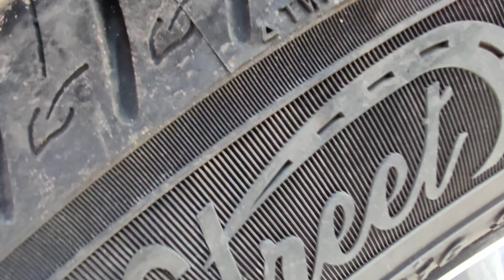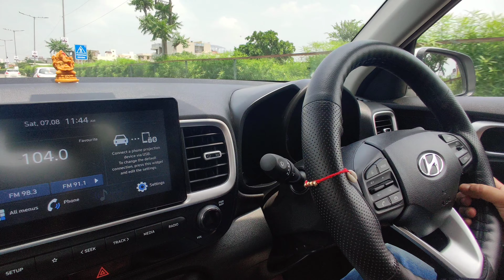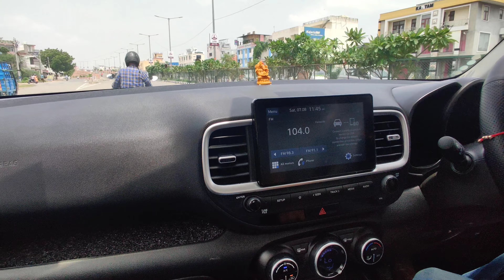Weird Engine Rattling sound in New Hyundai Venue SX (O) 2021 | Honest Review | Tauji ka vaccination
We are facing a weird sound engine issue in my friends Hyundai venue . No response from company . if you are also facing the same issue pls comment.

Musician: LiQWYD